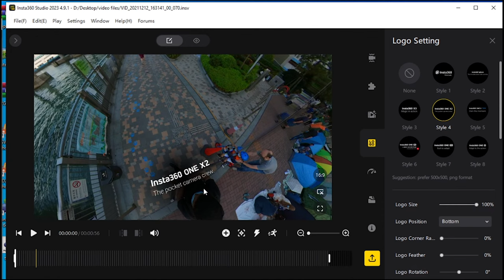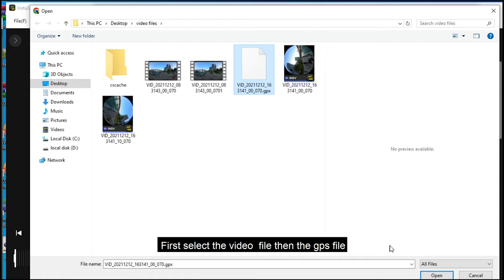Street view with insta360 one x3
How to add Google Street View - Insta360 One X3
Google Street View tutorial.